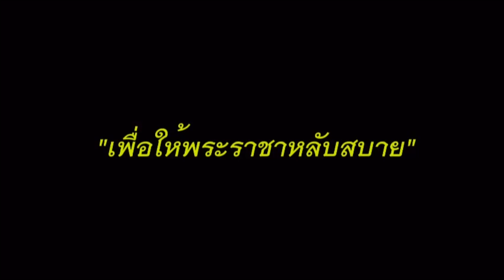5239 จุดจบรัฐบาล ! ไม่ยุบสภาก็ลาออก หาก?